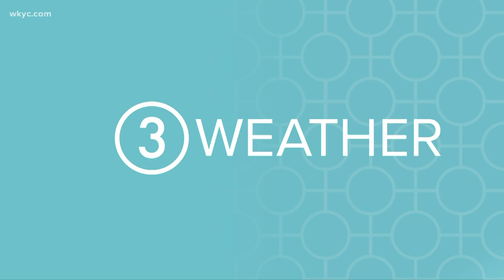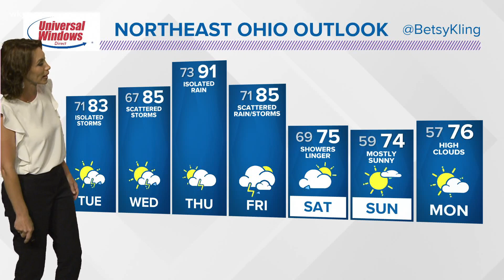11 p.m. weather forecast August 24, 2020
The heat and humidity is back and here to stay for the majority of our week with highs well into the 80s to low 90s through Thursday.  Betsy Kling has the latest.